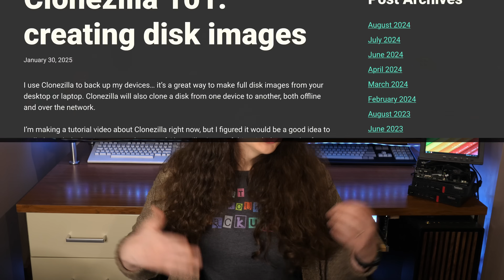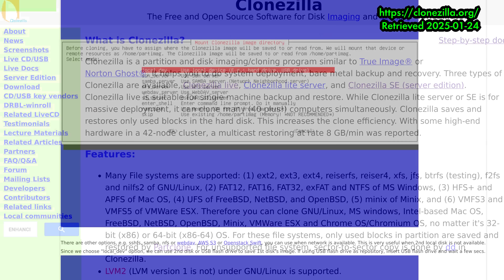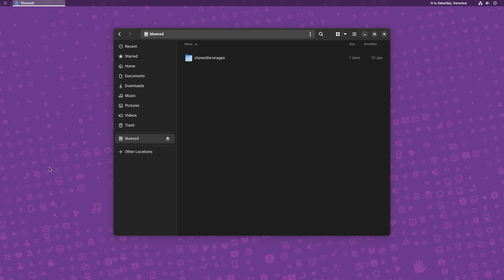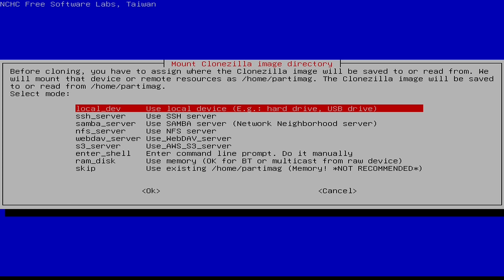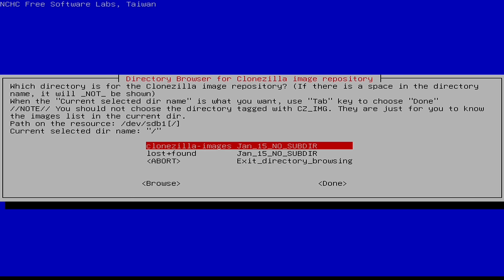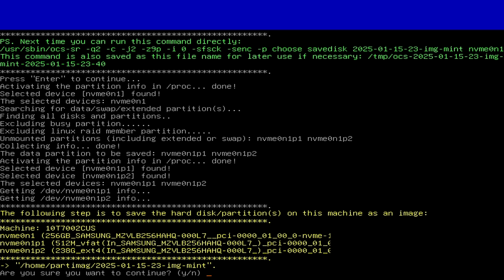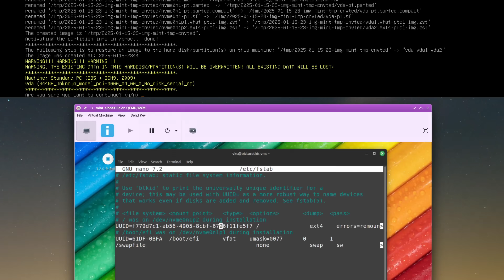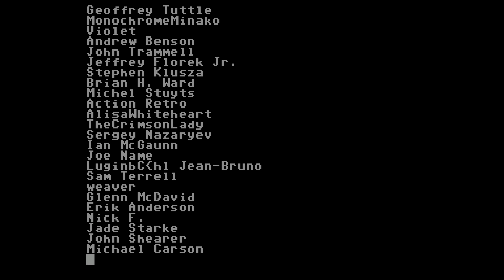Clonezilla: disk cloning, but it's easier than dd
Does anyone read descriptions anymore? If you read the description, comment with "That's a bossy video". Shoot, is that engagement farming? Oh well.

What? Oh, right, I'm supposed to be describing this video.

It's about Clonezilla! I love using Clonezilla for backing up my disk drives to images. It's also helped me out to be able to convert a physical machine to a VM easily. It's such a simple tool and I'm really thankful to the folks who made it.

Chapters:
0:00 I say "greetings" and tell you about Clonezilla
3:26 What do you need to start using Clonezilla?
4:57 What I'm using to demonstrate Clonezilla
5:45 Getting started and choosing a Clonezilla mode
8:10 Cloning a device to an image with Clonezilla
12:18 Restoring a Clonezilla image to a new device
15:00 It even works with encryption!